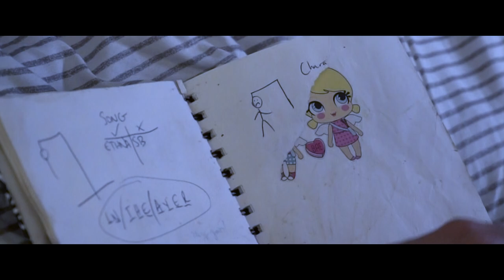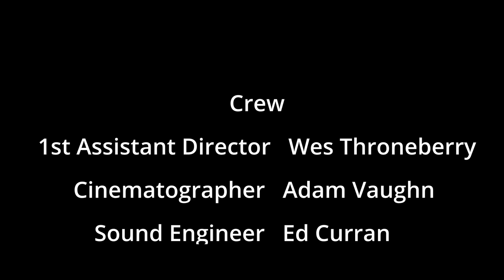Do Not Go Gentle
A Short Film by Brandon Richards